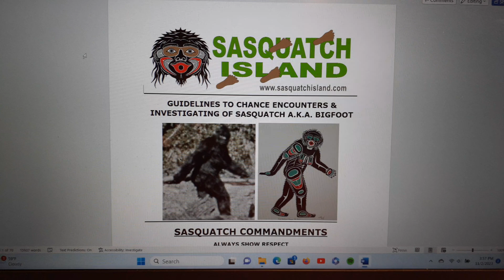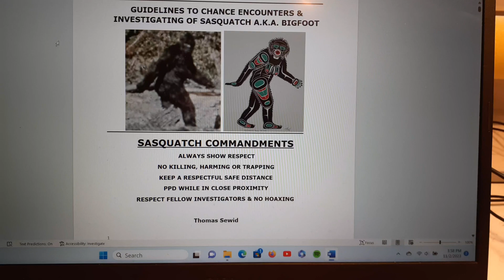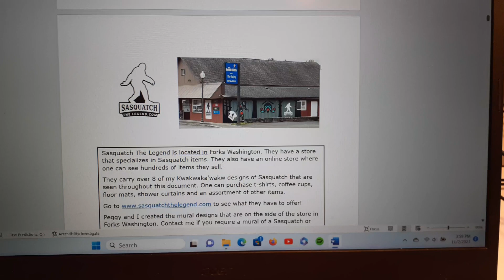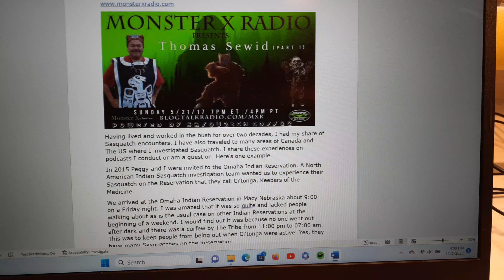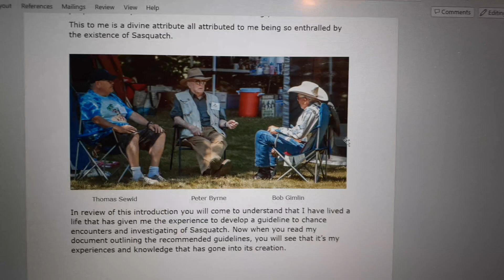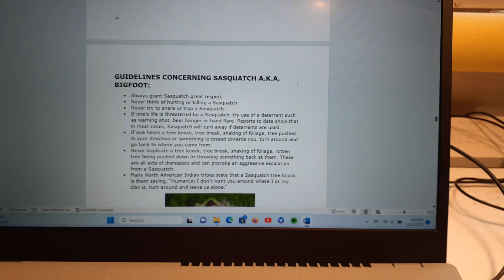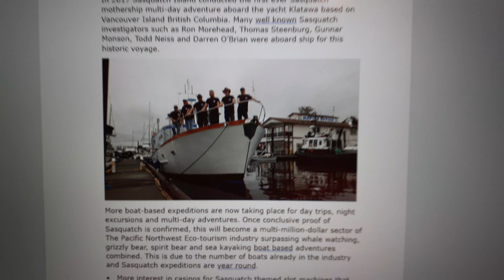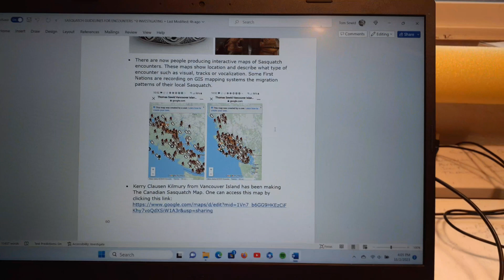CHANCE ENCOUNTERS & INVESTIGATING SASQUATCH GUIDELINES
This is my video talking about my recommendations for Chance Encounters & Investigating Sasquatch Guidelines.